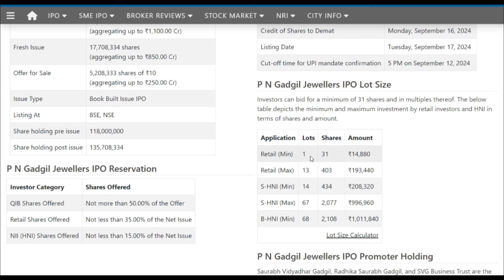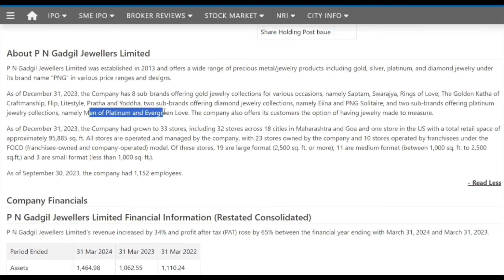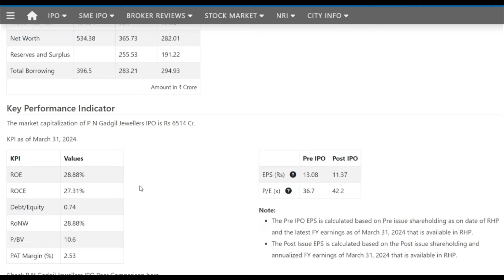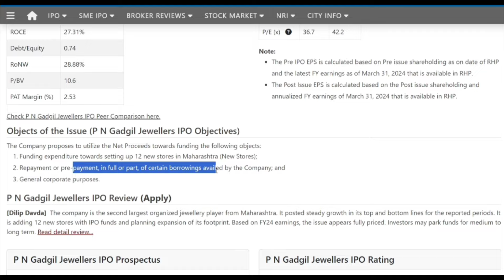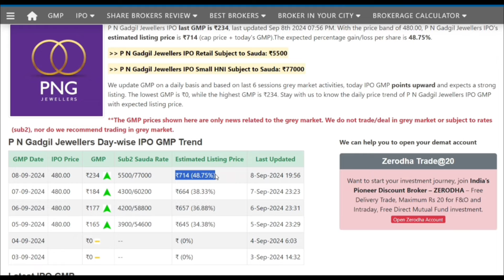PNG Jewellers IPO Detail Analysis | IPO Latest GMP | PNG Jewellers IPO Apply Or not ?